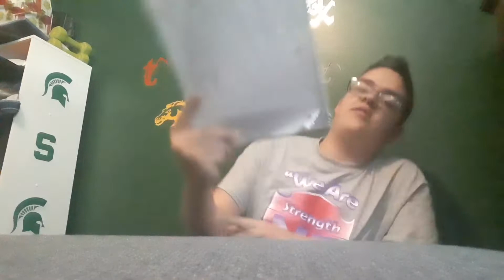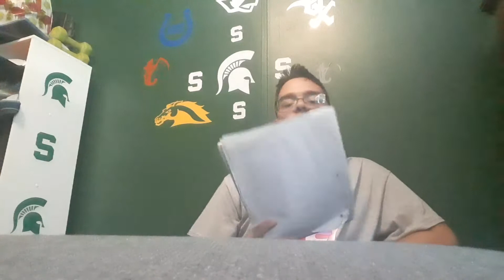Lansing Area Football Playoff Picture